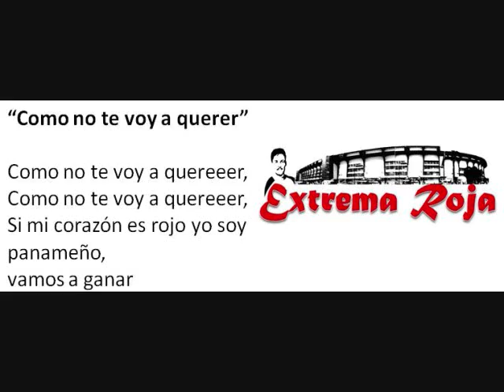Pana no es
Pana no eeeessss,
Pana no eeeessss,
El que no salta, pana no eeees.